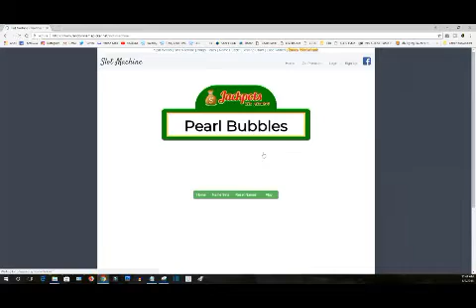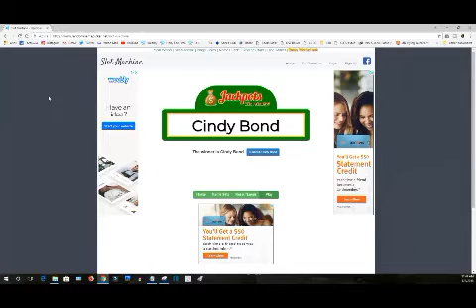Quick & Carry Winners Announced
Thank to all who entered!
Winners have until Aug 10th by 12:00 pm EST to claim prize.
I will need your Name, address and what size transport bag that you need (3qt, 6qt,8qt)
I will contact the Quick & Carry company with your info from there and they will send your transport bag.

Address:
Sandra G.